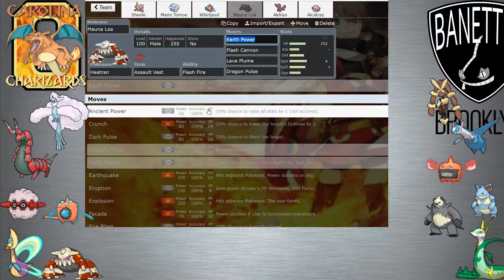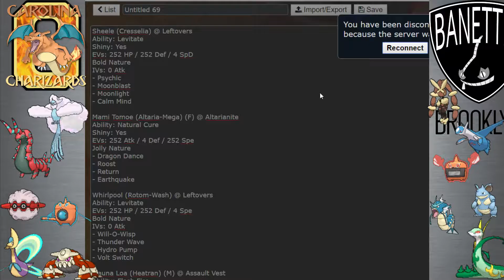EGL week 2 vs the Brooklyn Banettes